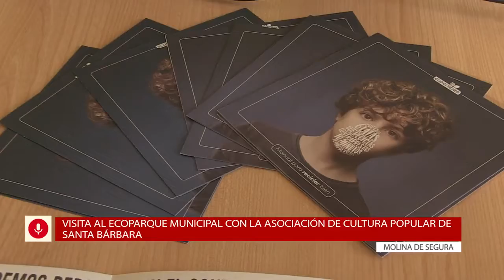Visita al Ecoparque Municipal con la Asociación de Cultura Popular Santa Bárbara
El Ecoparque municipal es centro de recepción y almacenamiento de residuos municipales destinado a recoger selectivamente diversas fracciones de residuos, con objeto de ampliar la recogida selectiva de residuos originados en domicilios, comercios, oficinas y servicios.